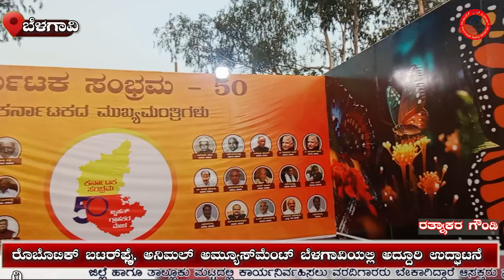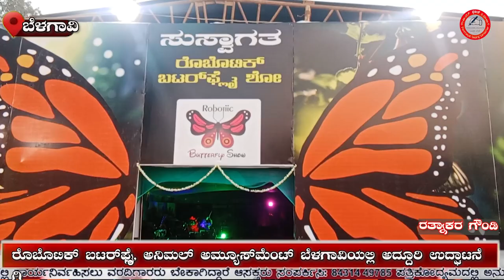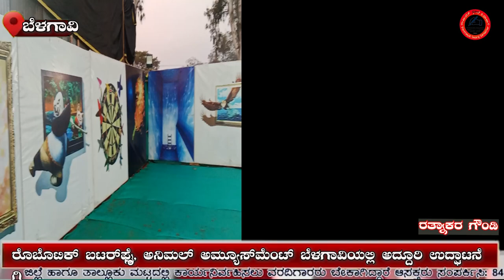ರೊಬೊಟಿಕ್ ಬಟರ್‌ಫ್ಲೈ, ಅನಿಮಲ್ ಅಮ್ಯೂಸ್‌ಮೆಂಟ್ ಬೆಳಗಾವಿಯಲ್ಲಿ ಅದ್ದೂರಿ ಉದ್ಘಾಟನೆ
Panchayat Swaraj Samachar is the one of the fastest growing news channel FOR MORE NEWS